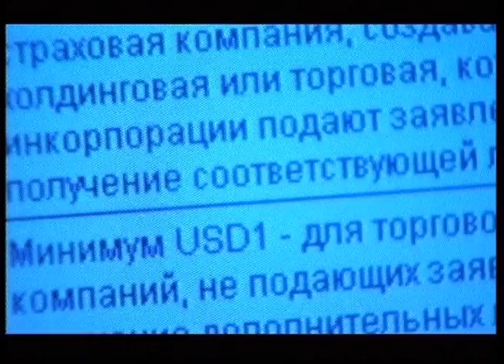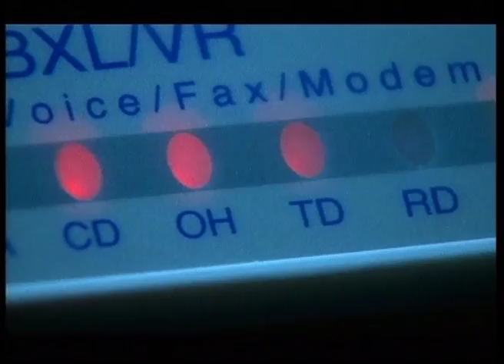Looting the Russian Economy (2001) | Trailer | Available Now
It's been called the greatest theft ever. In the past decade billions have been gouged from the Russian economy. Most of the money has ended up in rich Western nations.

This is a story about the money laundering game played at the very highest international level. It's about Russian gangsters, corrupt officials, impoverished South Pacific islands, shady middlemen and some of the world's most reputable banks. We travel to Russia, the US and western Europe and meet bankers, regulators and senior law enforcers in preparing this special report.